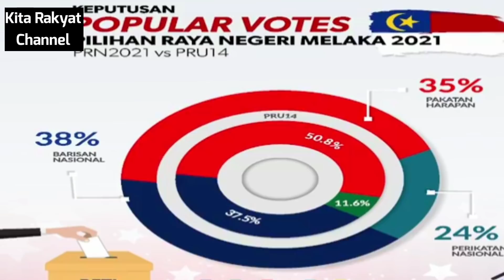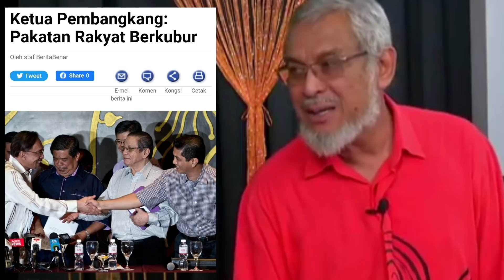Pasca PRN Melaka : Pengajaran Sebenar Buat Pakatan Harapan